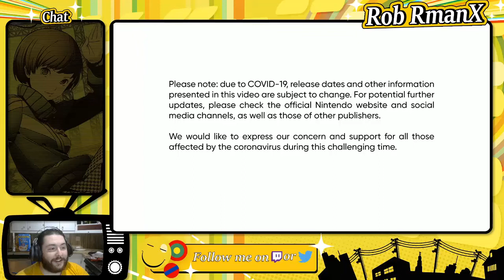Nintendo E3 2021 Reaction Highlights